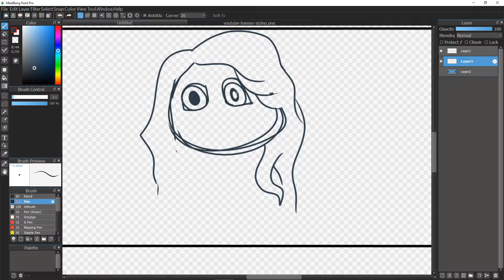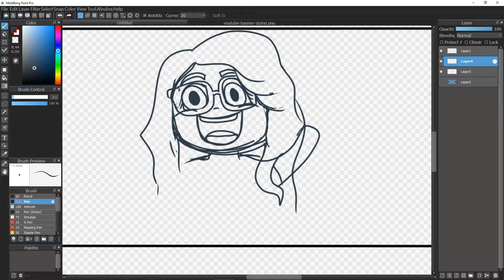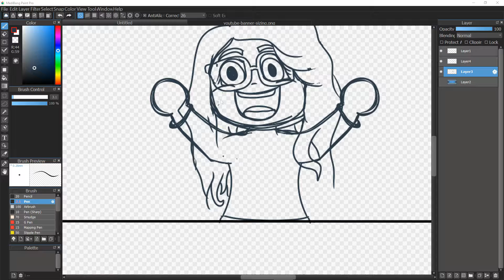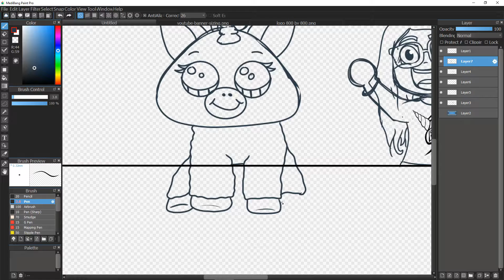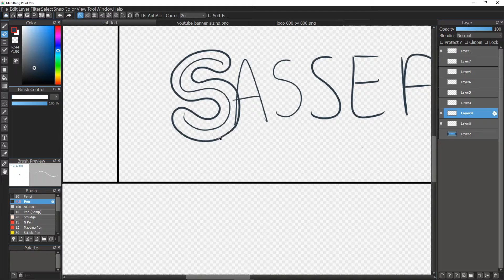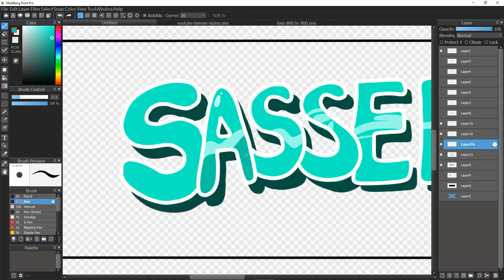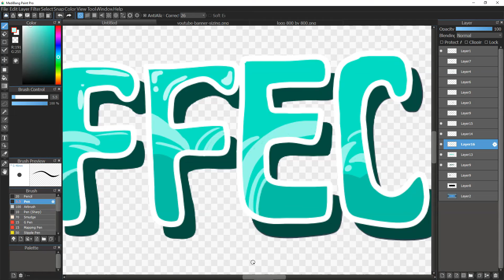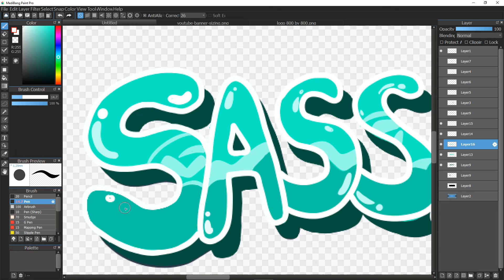Hanging with my Pet Uni | New Banner Speedart Part One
Hello my wonderful viewers!!

I am soooo sorry that I haven't posted this week, for the past two weeks I have been glued to my notes studying for an exam. Luckily I took it yesterday and I was able to get back to drawing and gaming!! So off to fun I go.

I wanted to draw an updated version of my banner that I could possibly use as my Twitter header. In this part of the video I am sketching it out and outlining the drawing. The next video will show off the colors and results!! Hope you enjoy.

I know thanking you isn't enough and I wish I could tell you all individually but SERIOUSLY THANK YOU!!! Love you all.